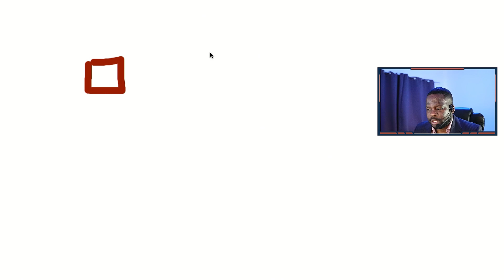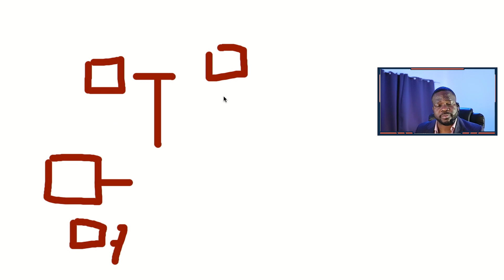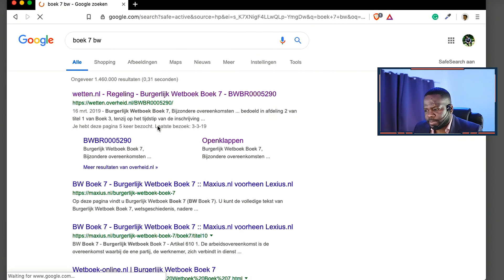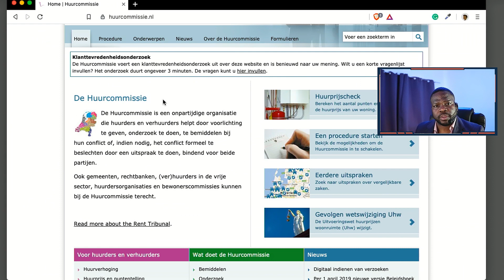Wetboek Ep. 4: Huurrecht? Hoe zit dat?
Algemeen:
△ Snel even bellen? Maak nu online een bel afspraak via deze
△ Wil je gratis spreekuur bijwonen?